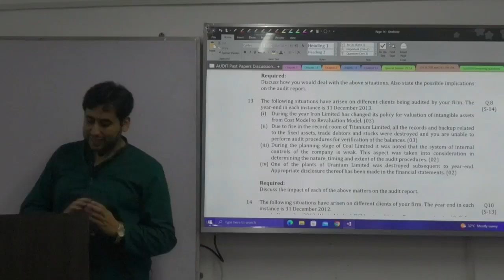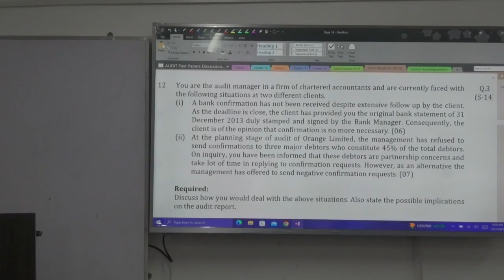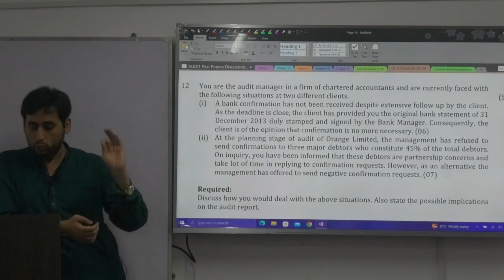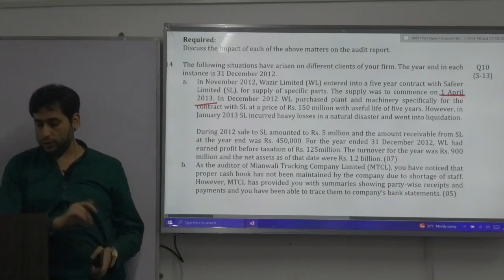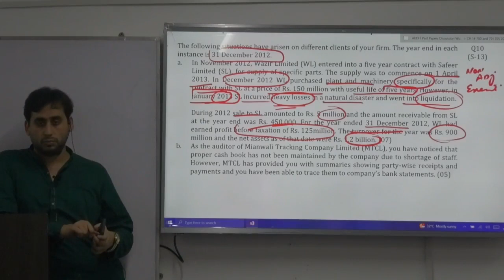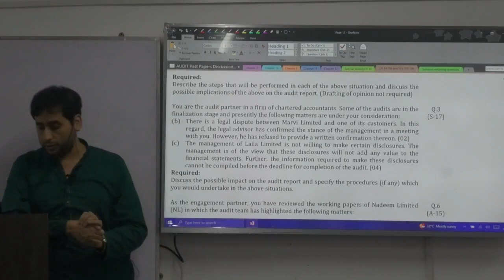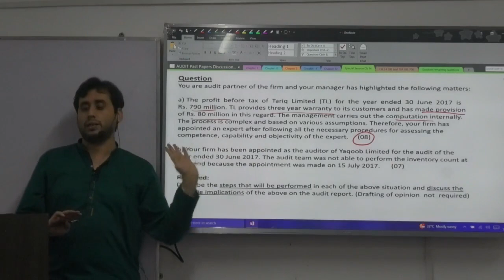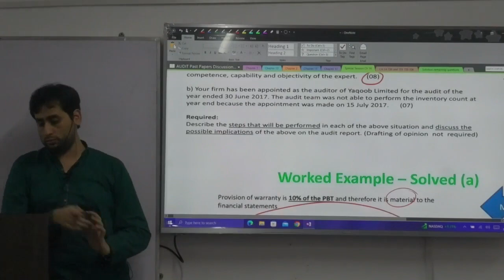(CAF 08) AUDIT CRASH COURSE BY SIR OSAMA WAHEED CH 14 PART 2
Dear Students
You can access complete playlist of this course from below given link:
Audit Crash Course Playlist link
LECTURES PLAYLIST LINK

 • CAF-08 Audit (Crash Course ) by Sir A...